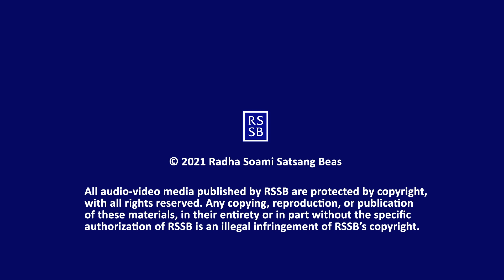Q & A with GSD 075 Eng/Hin/Punj